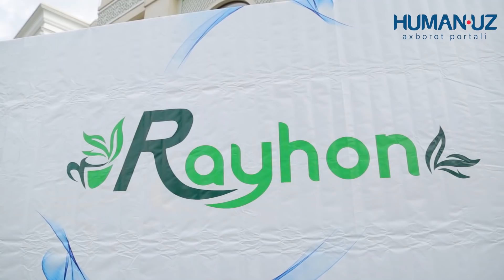САРДОБАЛИКЛАРНИНГ АҲВОЛИ ҚАНДАЙ? sardoba suv ombori sardoba suv toshqini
OBUNA BO`LING! RASMIY KANAL! sardoba suv ombori новости узбекистан sardoba suv toshqini янгиликлар